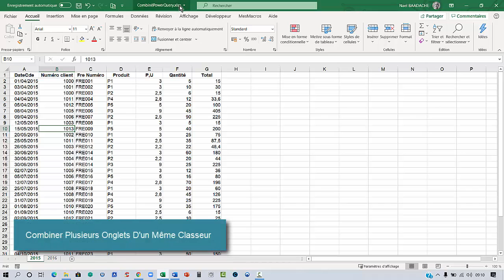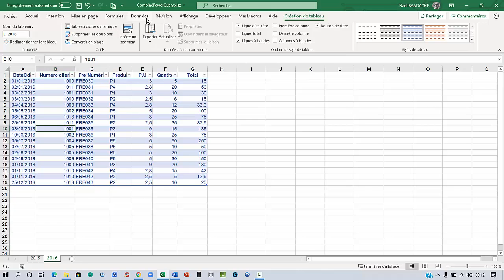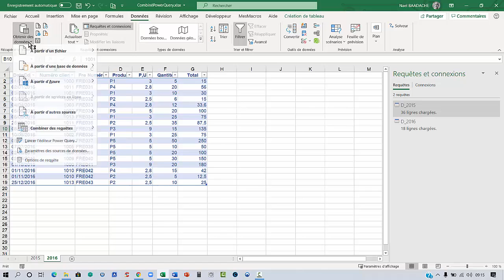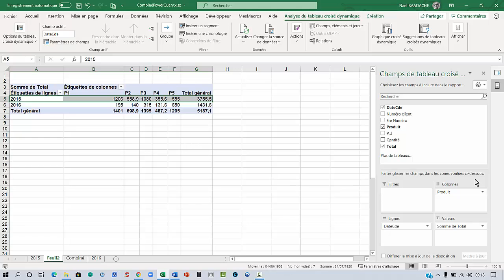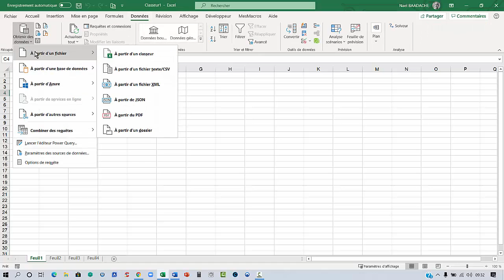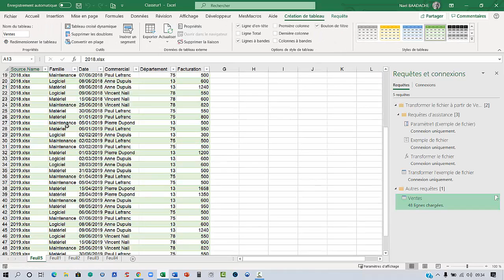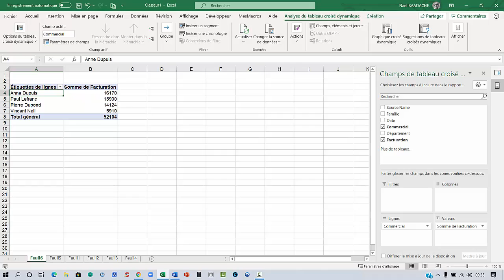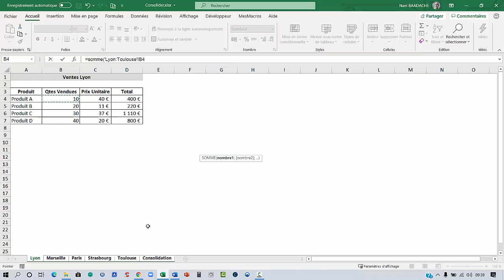Consolider Plusieurs Fichiers En Un Seul Avec Power Query d'Excel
Power Query d'Excel est un outil puissant, mais souvent sous-exploité. Il permet de transformer et consolider facilement des données provenant de différentes sources. Imaginez que vous avez plusieurs fichiers Excel dispersés, tous contenant des données similaires. Comment les réunir efficacement sans copier-coller interminablement ? Power Query vous offre une solution simple, rapide et automatisée. Dans cette vidéo, nous allons vous montrer pas à pas comment utiliser cet outil pour consolider plusieurs fichiers en un seul. Plus besoin de vous perdre dans des manipulations complexes, laissez Power Query faire le travail ! Préparez-vous à découvrir une méthode qui changera votre façon de travailler avec les données dans Excel.

EXCEL Astuces Combiner Et Consolider Des Onglets ou Des Dossiers Avec POWERQUERY
Vous apprendrez à combiner des onglets et/ou des Dossiers avec Power Query. Vous apprendrez aussi à consolider des onglets très facilement dans un onglet unique

Horodatage
00:00 Présentation du projet
01:20 Mettre en forme un tableau Excel
02:30 Importer dossiers avec powerquery
03:53 Combiner des requêtes avec powequery
04:56 Créer un tableau croisé dynamique
07:30 Importer à partir d'un dossier
10:43 Consolider avec des formules